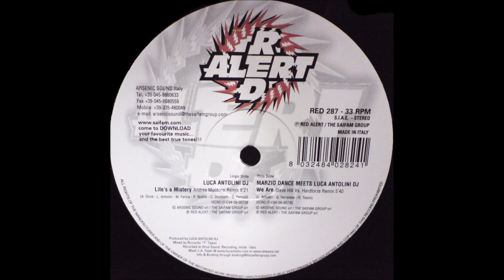Luca Antolini - Life's A Mistery (Andrea Montorsi Remix) -2008-